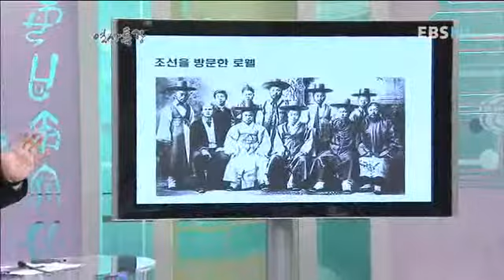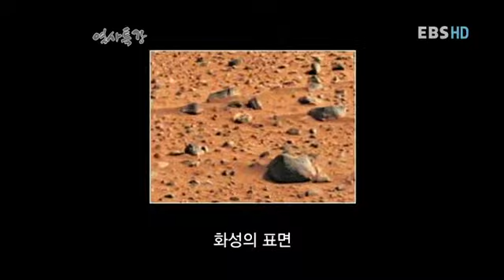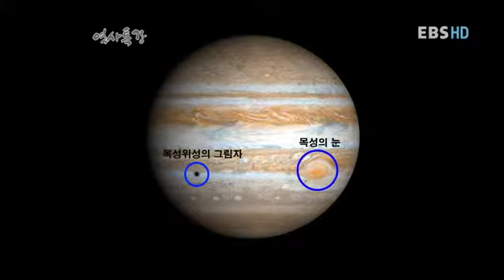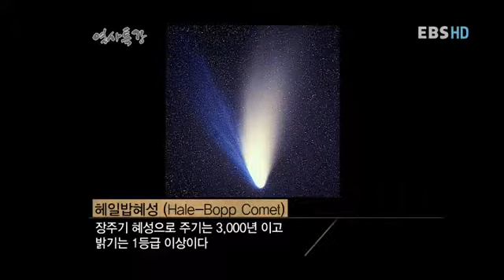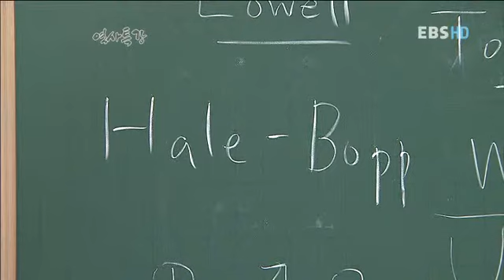역사특강 : History lecture_제15강 베일을 벗는 거대한 우주_#004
EBS 역사 특강, History lecture, 20120416, 제15강 하늘의 역사 (7) 베일을 벗는 거대한 우주

베일을 벗는 거대한 우주